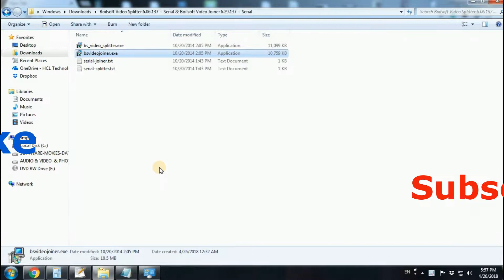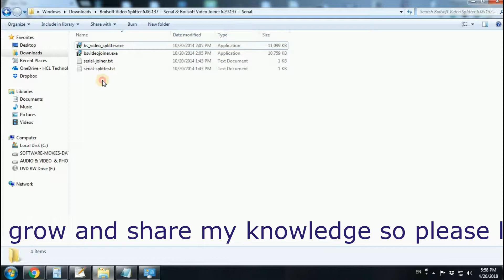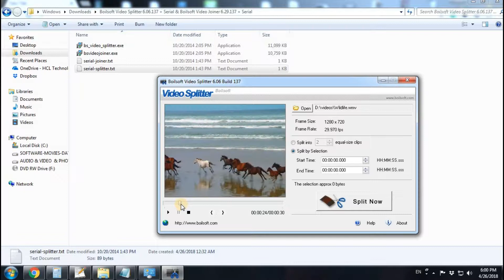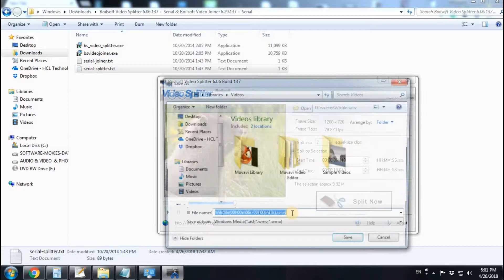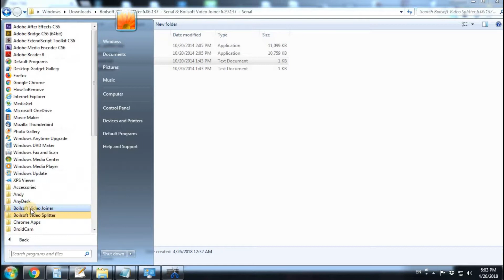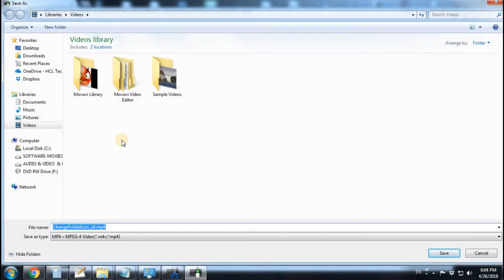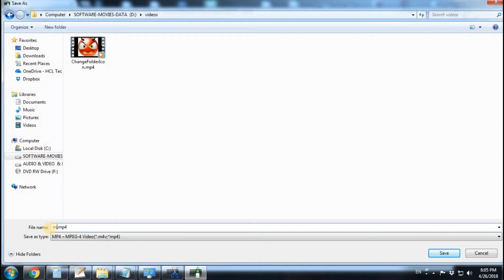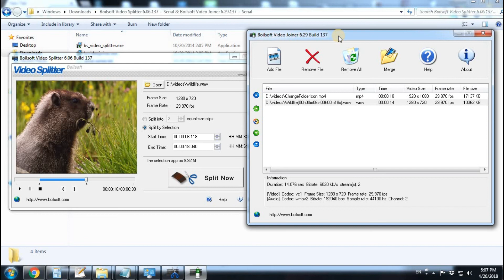Best video cutter and splitter of boilsoft in Hindi [Full Version]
In this video, I will give tell about two software which is used for video cutter and video joiner.
this video cutter and joiner are one of the best video editing software.
By using this boilsoft cutter and joiner you can easily edit your video.
This is totally free for you, You don't have to pay a single rupee to use this best video cutter and splitter.
this video cutter is used in pc.

To create awesome sketch/animated video watch this tutorial.